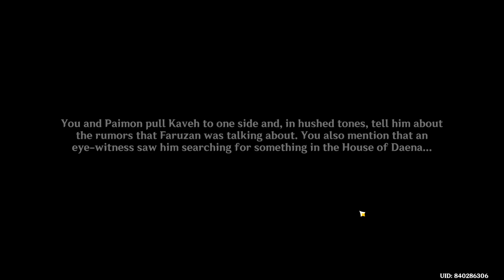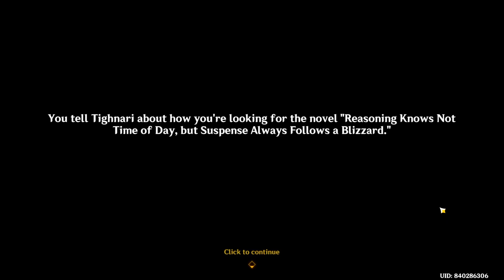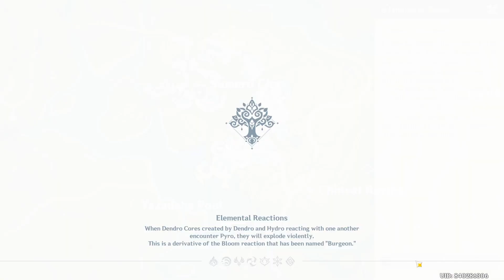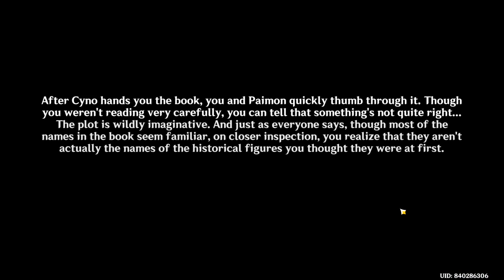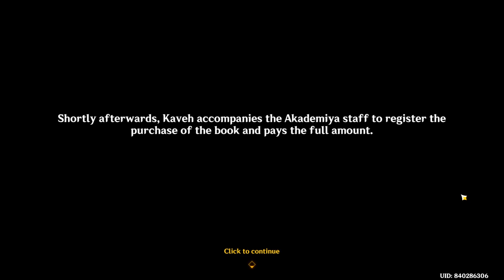An Odd Textual Mystery | Genshin Impact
Your comments and Feedback are much appreciated!!